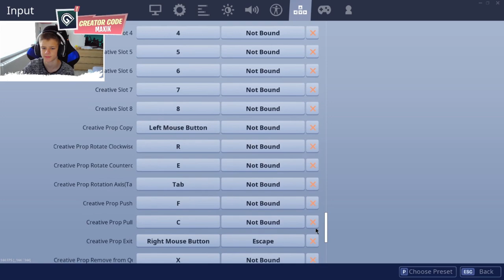MŮJ LOCKER #3 😱 | Boostbend